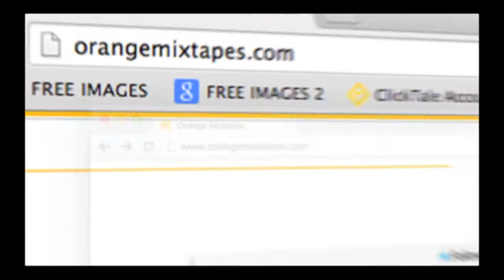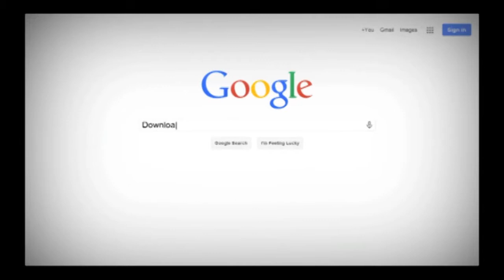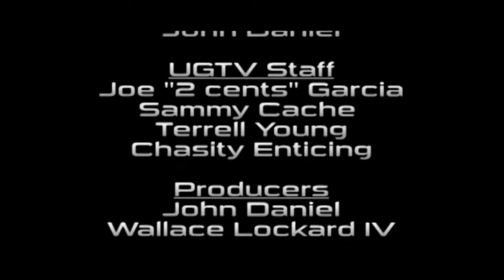S11E21 Al Kolean GED 3 Release Party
-Jaymes Worthy @JaymesWorthy
-Ovaflo @ovaflo
-DJ K-Ceaser @djkceaser
-Yay Yay @YayYay59
-Outfitt
Album of the Week:
Al Koleon "G. E. D. 3"

Videos
-Misha G ft.  Mikey Dollaz "Doped Up"
-Melo Tha Truth "Danny Glover"
-SBS "RZA" official video
-Str8RazorFilms presents "The Mic Series"
-Behind The Grind with DJ MH2DA
Chicago, Hip Hop Television Show, Comcast 25 Chicago Hip Hop Television Show, Rap, Media, Urban Grind TV, @UrbanGrindTV,